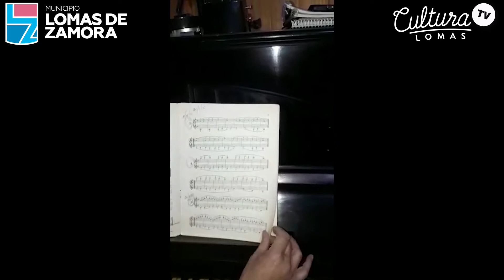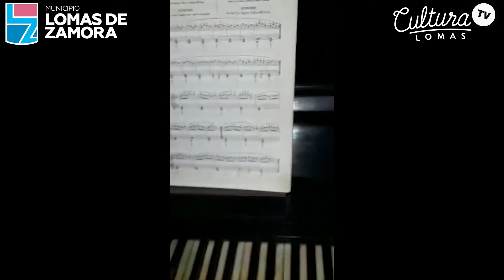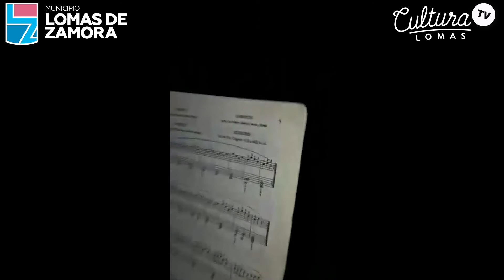Cultura Lomas TV - Clase de Piano